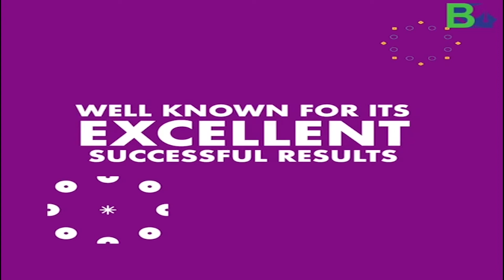‘‍বীৰ লাচিত সেনাৰ সৈনিকৰ বাবে জে’ল অলংকাৰ’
▶️আৰক্ষীৰ বিৰুদ্ধে তদন্তৰ দাবী বীৰ লাচিত সেনাৰ। মুখ্যমন্ত্ৰীৰ ড্ৰাগছবিৰোধী অভিযানক সঁহাৰি দি বীৰ লাচিত সেনাই তিনিচুকীয়াত উলিয়াইছিল জোঁৰ সমদল। কিন্তু আৰক্ষীয়ে কঠোৰ হাতেৰে প্ৰতিবাদী কাৰ্যসূচী দমন কৰাৰ অভিযোগ।